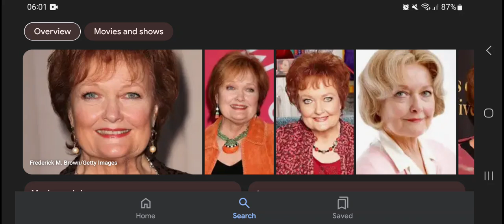Happy 84th Birthday Maree Cheatham